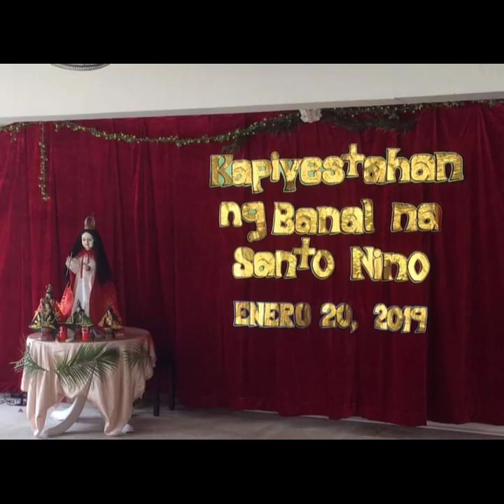ALL ABOUT MY SINULOG DANCE PRESENTATION 🥰😅😅😅